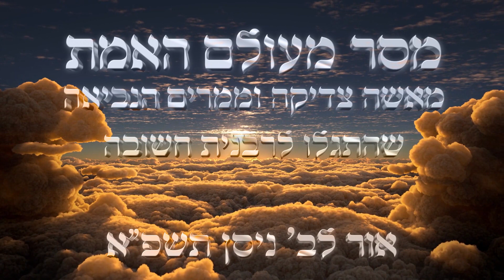שובו אלי ואשובה אליכם - מסר מדהים ומרתק - אנחנו לקראת מלחמה גדולה!